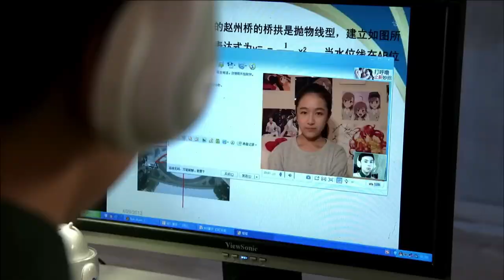霸道總裁被女主耍得團團轉，這次下手絕不手軟！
《远得要命的爱情》
导演：朱时茂
主演：朴海镇 李菲儿 吴磊 宋轶 张伦硕 郑佩佩 刘雨欣
集数：36集

剧情简介：
姐姐失踪，留下了一个儿子由妹妹孟初夏（李菲儿 饰）抚养，因为带着这个“拖油瓶”，温柔善良的孟初夏从来都与浪漫的爱情无缘。沈岸（朴海镇 饰）是沈氏集团的接班人，过去痛苦的感情经历让他决定通过相亲来寻找完美的结婚对象，由此结识了初夏的好友何若男（屈菁菁 饰）。
没想到，何若男在一场车祸中不幸去世，临终前，她将好友初夏托付给了沈岸。然而，坚强自立的初夏不愿意接受沈岸的施舍，与此同时，沈岸的母亲亦对初夏心存偏见。为了对抗强势的母亲，沈岸决定与初夏结婚，可是就在这个节骨眼上，初夏却发现沈岸曾经的恋人正是自己的姐姐。而此时，失踪十年的姐姐忽然现身，一段复杂纠葛的恋情拉开了序幕……